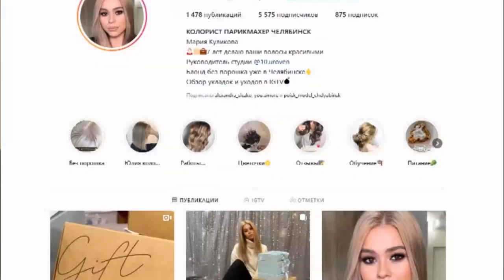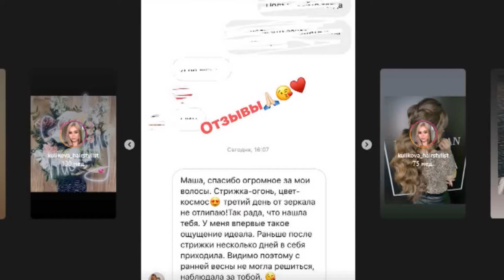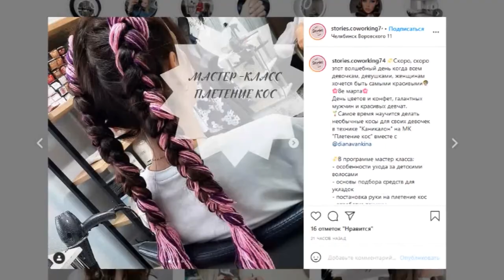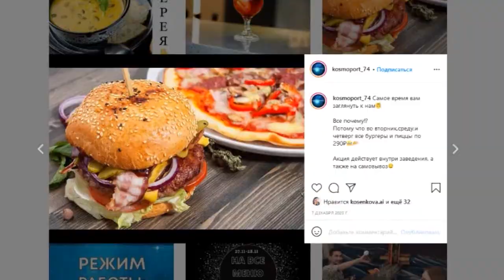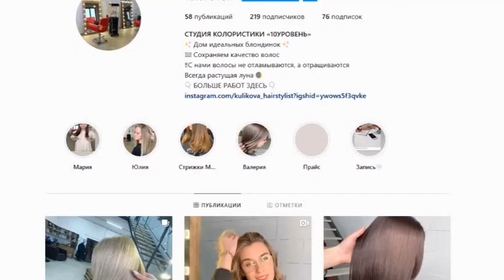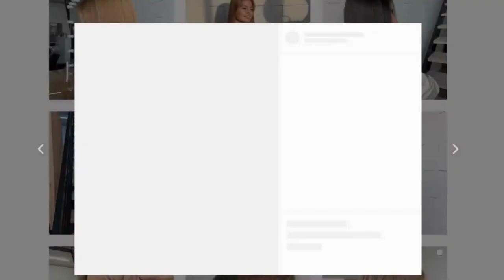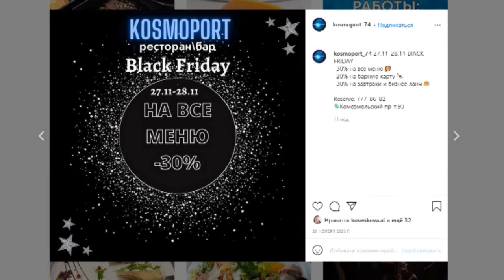Рассказываем как правильно продвигать товары и услуги в инстаграм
Для того, чтобы ваш бизнес в инстаграм процветал, необходимо добавить к продажам информацивный или развлекательный контент.

О том, как такой подход к ведению аккаунта помог нашим героям, рассказываем в сюжете.